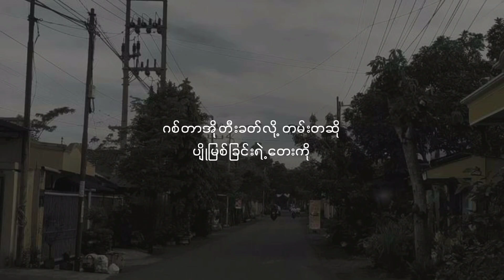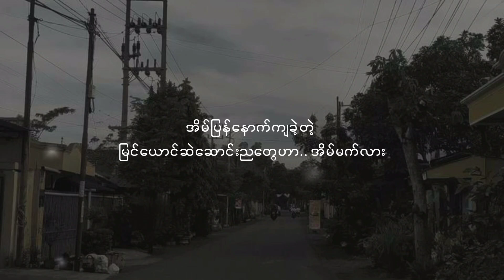ဟေမန် - Zenith ( lyrics )